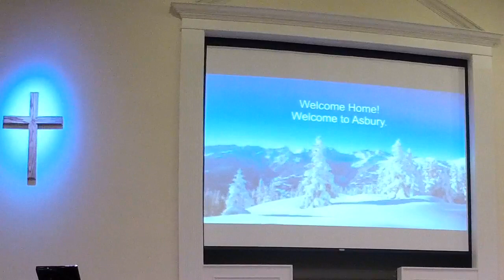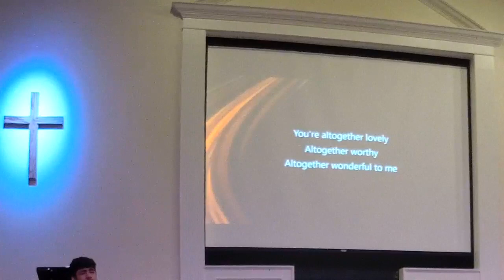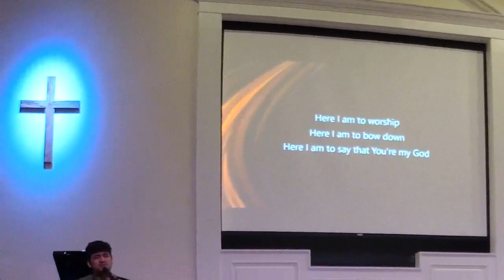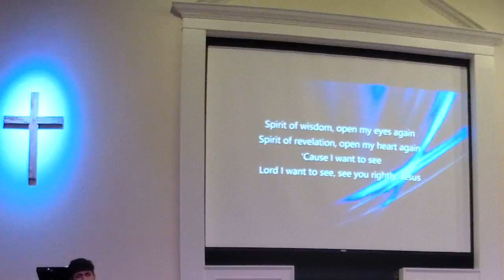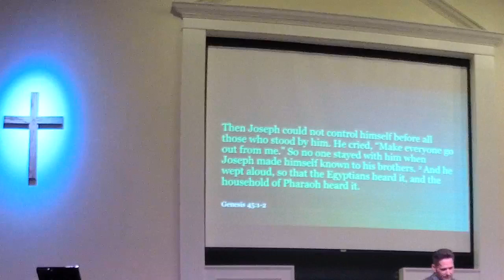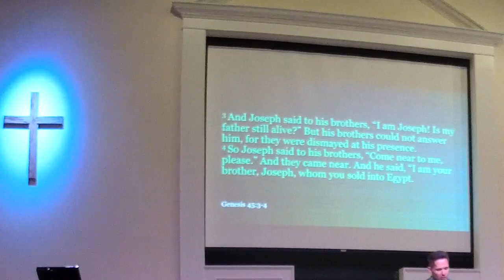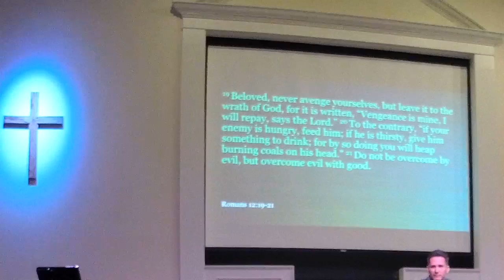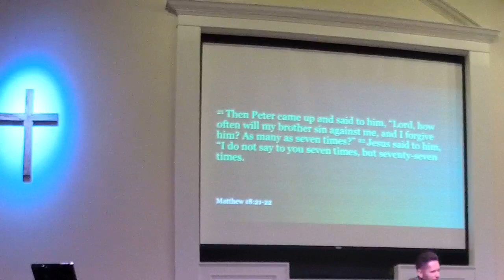Asbury Worship - Forgiveness chk if more 1/26/2010